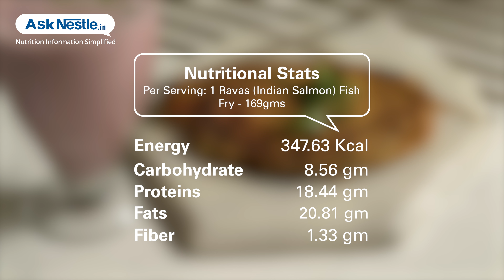Ravas (Indian Salmon) Fish Fry Recipes | Healthy Food Recipes | Ask Nestlé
An indian salmon fish is very nutritious and contains the goodness of omega 3 fatty acid.